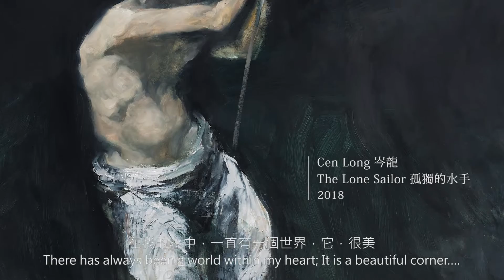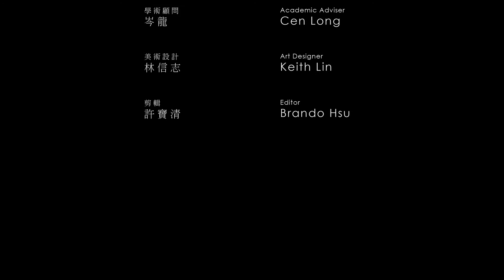涵藝術 Hann Art｜關於涵藝術｜起源｜About Hann Art Co., Ltd.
Follow Hann Art Agency｜追蹤 涵藝術

關於涵藝術的故事

我在2009年成立了涵藝術。
我想推廣最純樸的，有著真善美本質的藝術品，
因為我想傳遞我曾經體驗到的心靈觸動，
並且把那一份美好分享給有緣認識的朋友⋯⋯

About Hann Art Agency

This is the reason why I started Hann Art Agency in 2009.
I want to advertise for artwork that embodies the spirit of the true, the good, and the beautiful.
I hope to engage others with that moving experience that impressive me till this day.
And to spread this spiritual present of beauty to my friends.

涵藝術
702台南市南區國華街一段35號
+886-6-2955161